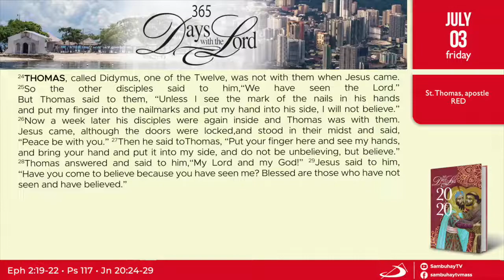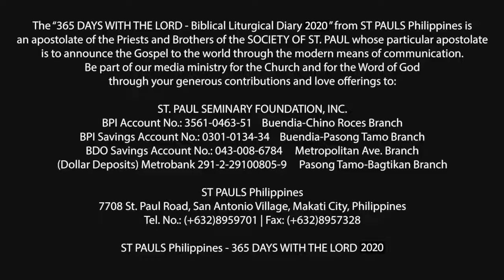365 DWTL | Feast of St. Thomas, apostle | July 3, 2020